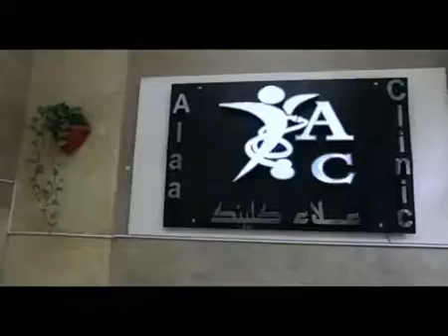Ботокс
Что это, кроме как материал для удаления морщин и омолаживания, именно он был решением многих огромных проблем, которые вставали у нас на пути, когда его использовали для подтяжки лица и удаления морщин.

Раньше примерно 10 лет назад упоминались такие классические операции как единственное решение для всех этих проблем.

Но сейчас ботокс стал эффективным решением, избавиться от всех хирургических операций подтяжки лица и лба, сейчас он используется как инсулин, то есть вводится в те места, которые нуждаются в ботоксе продуманно, конкретно и определенным образом. И в основном это происходит в самых известных местах на лице,например, между глаз, рядом с глазами, и в области шеи и лба.

Ботокс вводится в небольших дозах в пределах от 5 до 10 единиц в зависимости от операции. При инъекции ботокса в области между глаз инъекция вводится квадратным образом. В то время как в области рядом с глазами инъекции ботокса вводятся чуть выше и ниже глаз. Что касается лба, инъекции вводятся в ряд вдоль на равных расстояниях.

Результат появляется через 7-10 дней в среднем, но если были маленькие морщины то результат можно увидеть сразу же после операции. И не возникает каких-либо побочных эффектов после инъекций ботокса так как используется лед, помещенный на место инъекции на 20-30 минут после операции.

Больница направлена на обеспечение безопасности пациентов, где она предоставляет удобные места, точность в диагностике, а также предоставляет услуги интенсивной терапии, в которой имеются в распоряжении все необходимые аппаратные средства.

Естественно лёд заставляет ботокс концентрироваться только в нужном месте, дабы не распространился на ненужные места.

Но некоторые люди жалуются на проблемы после инъекций ботокса, но на самом деле они просто идут не в то место, они идут в детский центр или салон красоты, а они не специализируются на ботоксе, люди должны идти в специализированный центр, где врач специализируется на ботоксе, а также должны узнать вид  ботокса перед инъекцией и убедиться в том, что этот вид ботокса хороший и известный, такой же как и продается сейчас в аптеках.

• И самое главное что побочные эффекты корректируемые, то есть если не дай Бог что-то нежелательное произошло во время инъекции может быть откорректирован специалистом и что еще более важно, что если поставить лед в области инъекции, то этого будет достаточно, так как лед характеризуется большим влиянием.

• Что касается эффективной смеси Ботокса и добавленного к нему филлера, то она чрезвычайно эффективна и используется эта комбинация в области носа, когда он ниже обычного, чтобы выглядеть моложе, в области между глазами и области под глазами и все это также зависит от квалификации врача-специалиста и центра, а также предоставления всех доступных аппаратов.